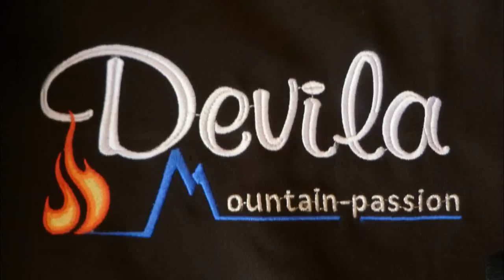lago di Dres ceresole reale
ceresole reale lago dres